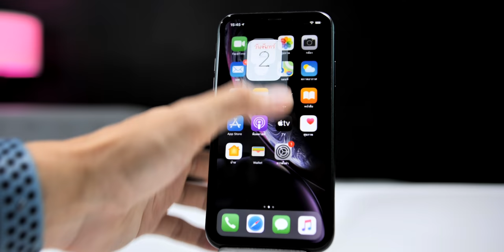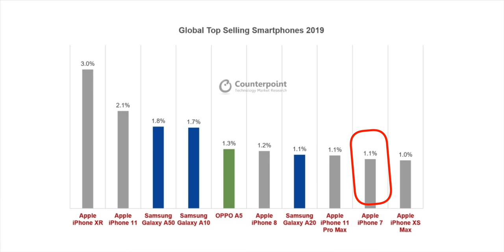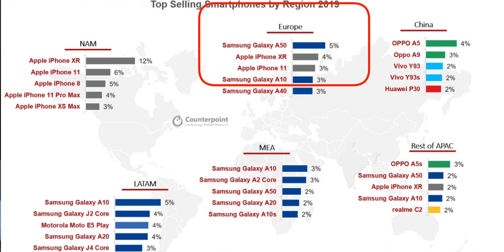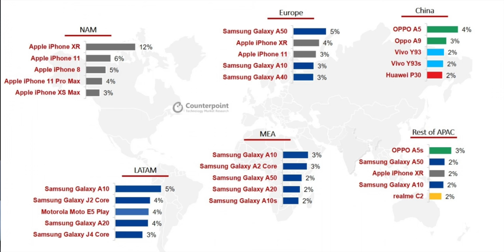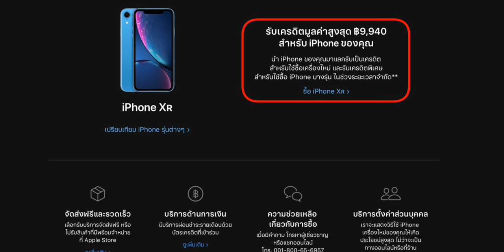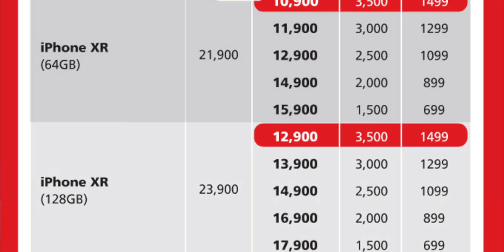iPhone XR ขายดีที่สุดในปี 2019 ตามด้วย iPhone 11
iPhone XR สมาร์ตโฟนขายดีที่สุดในโลก ปี 2019
รายงานของ Counterpoint ชี้ว่า iPhone ของ Apple ติด 10 อันดับแรกสมาร์ตโฟนขายดีที่สุดในโลกปี 2019 มากถึง 6 รุ่น โดย iPhone XR เป็นสมาร์ตโฟนขายดีที่สุด

🔝 10 อันดับสมาร์ตโฟนที่มีขอดขายสูงสุด ปี 2019
1. iPhone XR
2. iPhone 11
3. Samsung Galaxy A50
4. Samsung Galaxy A10
5. OPPO A5
6. iPhone 8
7. Samsung Galaxy A20
8. iPhone 11 Pro Max
9. iPhone 7
10. iPhone XS Max